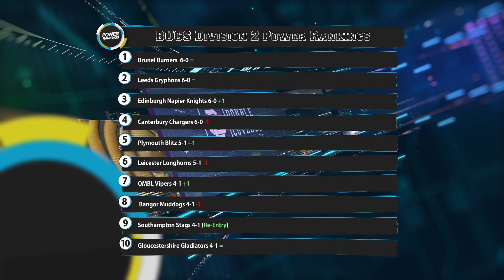BUCS American Football Division Two Power Rankings Week Eleven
Our Power Rankings are back following the eleventh week of fixtures!

Double Coverage is the home of the BritballNation, with the goal of growing the sport of American Football within the UK.

'Upbeat' - AudioJungle 9809891 via ShareAE.com

'Summer' - AudioJungle 7243940 via ShareAE.com